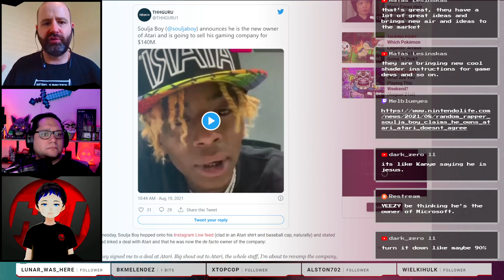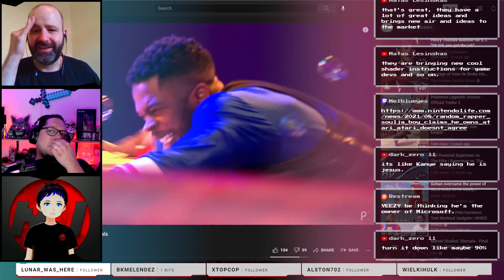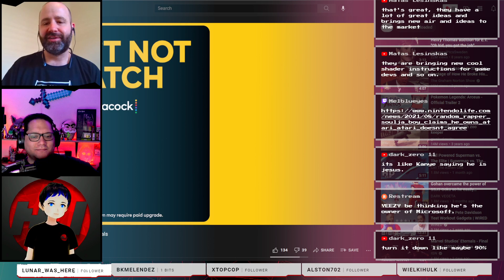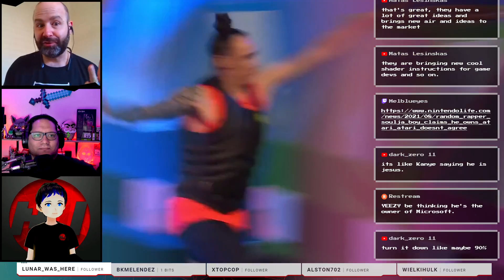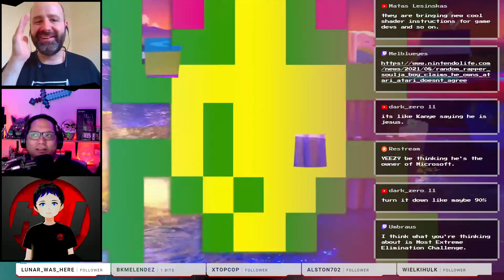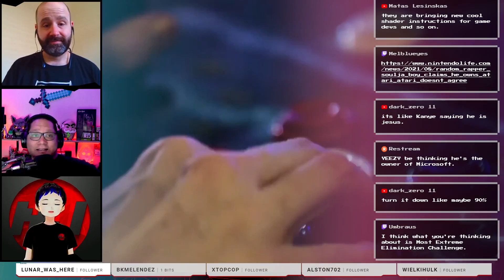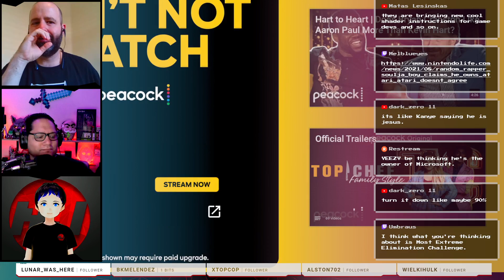GNL Clip: Frogger Gameshow coming to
Your favorite boomer game is coming to television in the form of a gameshow complete with a Wayans and some dude. Check out the clip

-- Live Stream --
🎮 "GAME NEWS LIVE" Stream
Saturdays @ 12 PM Pacific - 3 PM Eastern
"The most interactive Game News stream on YouTube Live!"

-- Special message from us --

"Ah! We see that you made it to the bottom of the description. We appreciate your support. Catch up with us on Discord and thanks!"

- Nerd Junkies Crew